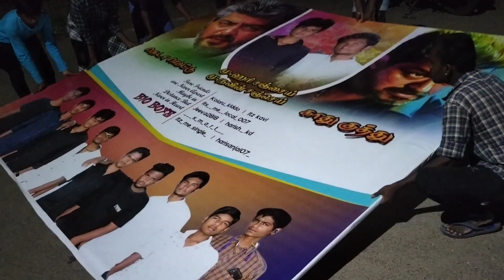காதணி விழா🤣||💥Harisanjai , Naveensanjay ||✨video coverage